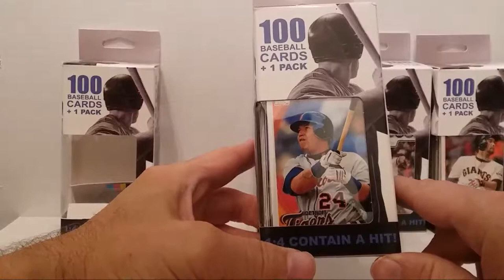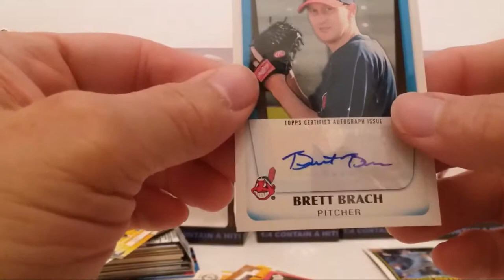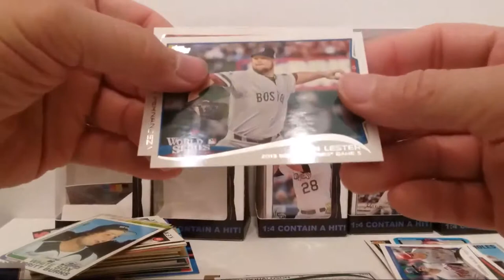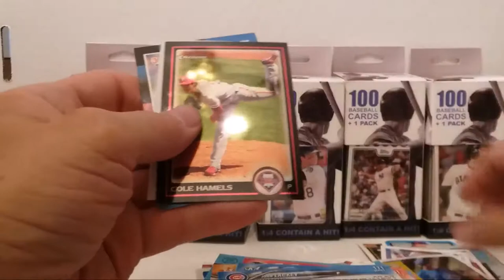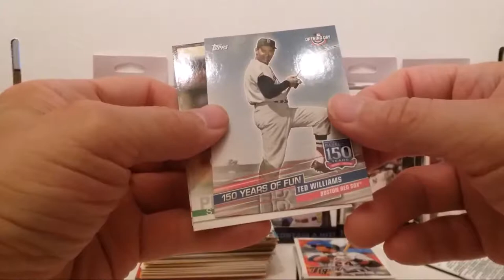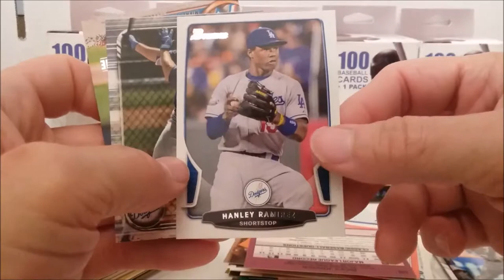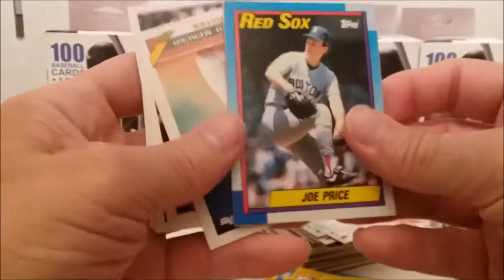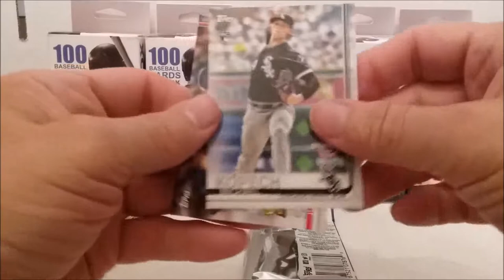Fairfield Friday -- Episode #8 More 100 Baseball Cards Jumbo Box Openings -- Got a Hit!